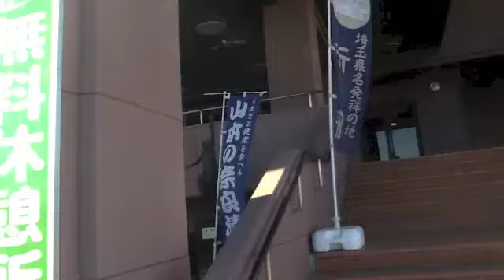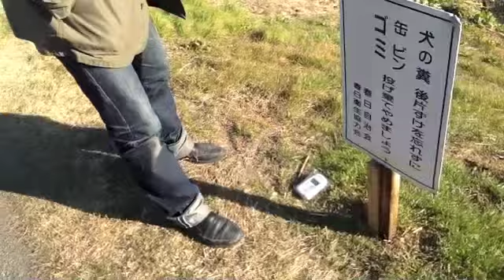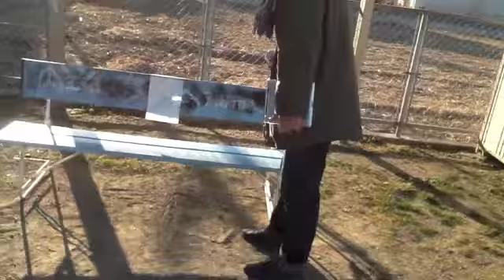空間放射線量調べ埼玉県行田市201302